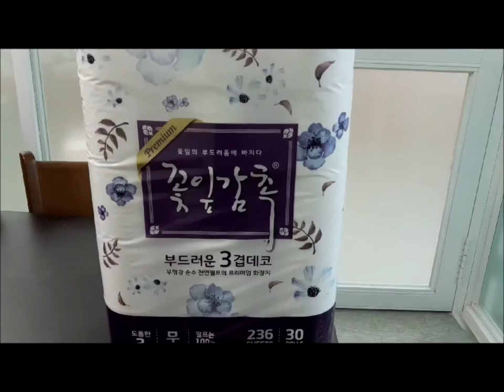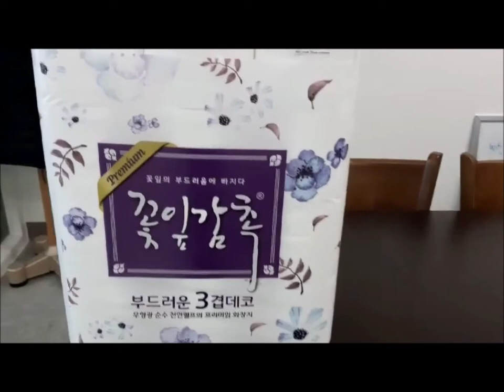Korea ITC, 3 ply toilet paper, bathroom tissue, roll tissue, 100% natural pulp, 3 ply Deco, 韩国产卫生卷纸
Toilet tissue, Toilet tissue paper, Bathroom tissue, Roll tissue, Korea toilet tissue